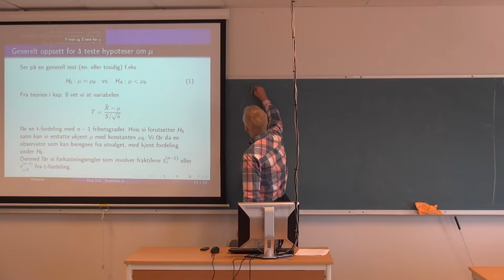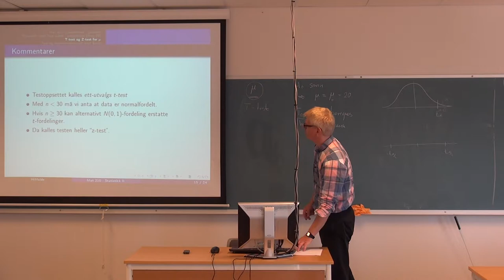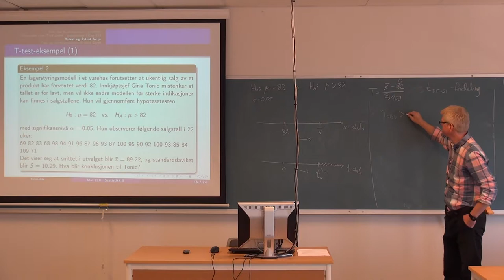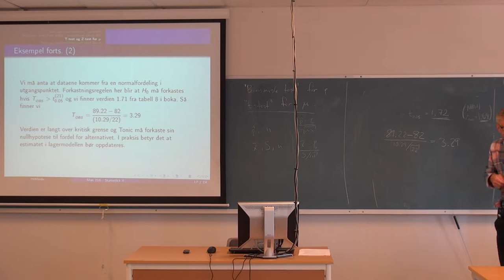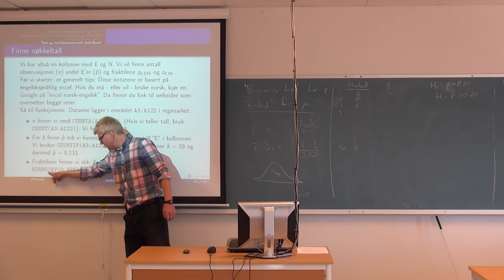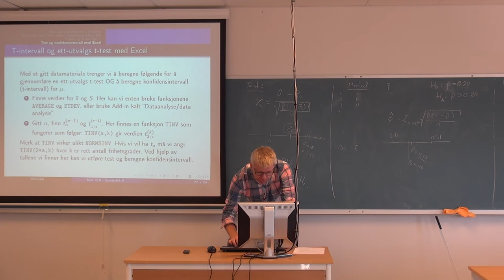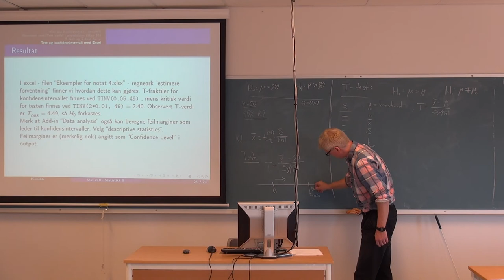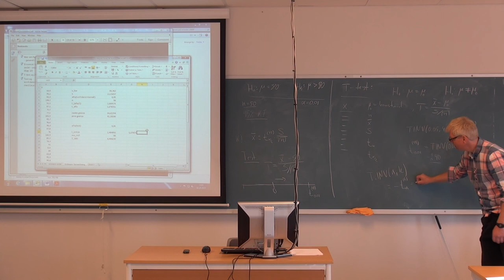112 Forelesning MAT210, (2. okt. 2013)